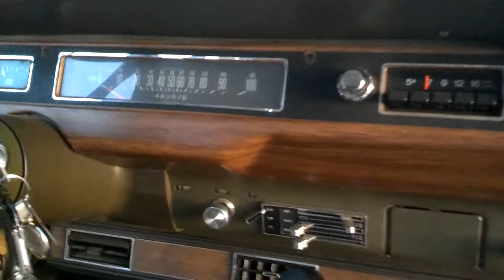1976 International Scout II Rallye